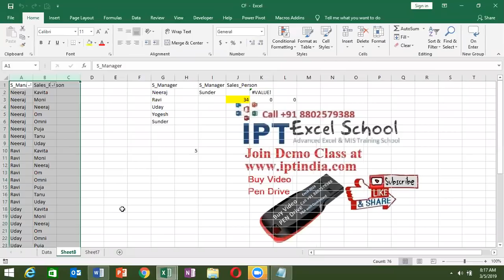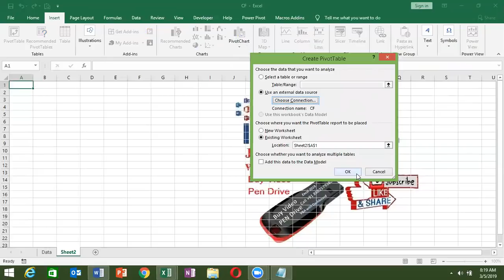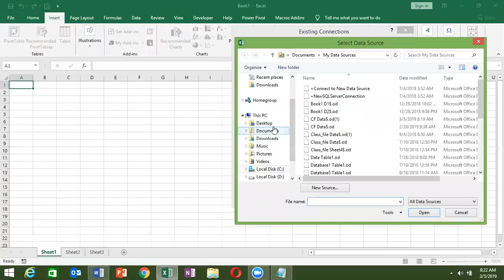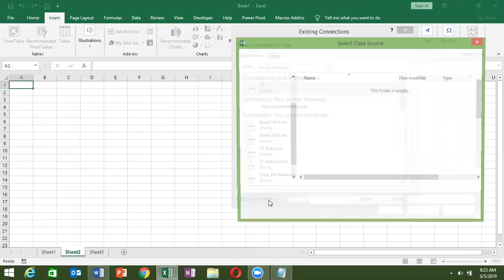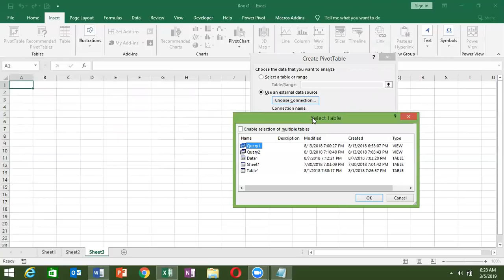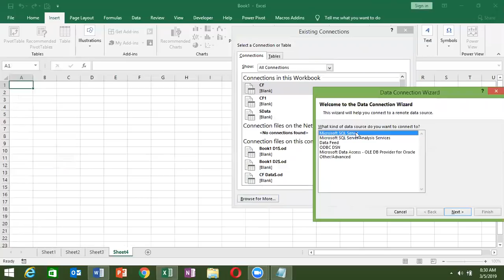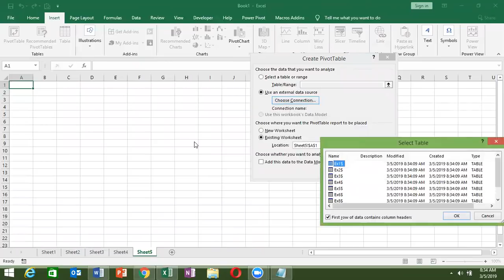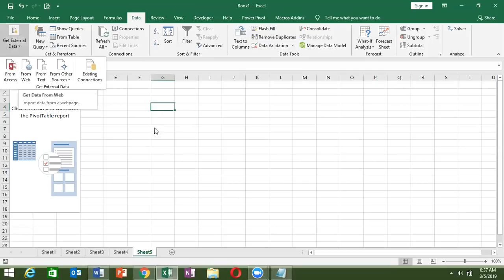Advance Excel Course in Hindi - External Pivot Table